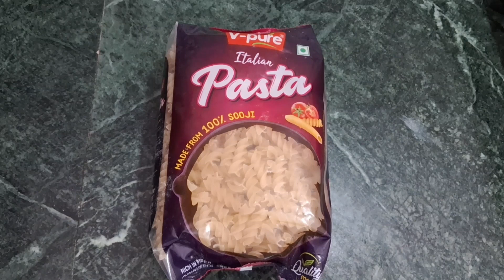रेड सॉस पास्ता विधि😋| Indian Style Pasta| Spicy Masala Pasta| Desi Masala Pasta Recipe| Veggie Pasta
Chinese Style Macaroni pasta banane ki asaan aur sahi recipe, is video main dekhe aaj. Bahut hi tasty aur swadist banti hain ghar par.

Video uploading time:- Daily (long 12:00pm, short 07:00am) 😊

3. 2 ₹ की काफी में यह चीज मिलाकर लगा लो, चेहरा तुरंत गोरा Glowing व हीरे की तरह चमक उठेगा

10. प्रोटीन से भरपूर ब्रोकली की सब्जी बनाने का सही तरीका, जिसके आगे पनीर फीका लागे

Preeti Chef Indra Beauty, Pasta recipe, macaroni recipe, how to make pasta, easy pasta recipe, vegetable pasta recipe, masala

in our videos.

अगर आपको इसी तरह की videos देखना पसंद है तो हमारे चैनल को सस्क्राइब करे वीडियो को सबसे पहले देखने के लिए बेल आइकन को प्रेस करे वीडियो को लाइक करे वीडियो को शेयर करे। आपको हमारे videos कैसे लग रहे हैं कॉमेंट करके जरूर बताएं। जय शिव शंकर।